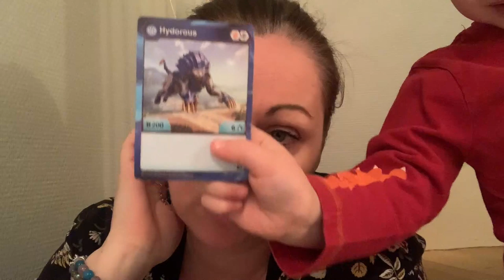★174 {VLOG FAMILLE} Triste journée